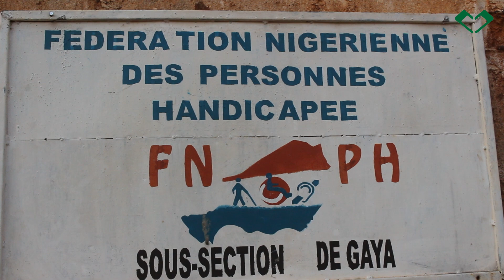Rencontre des Handicapés Locomoteurs de Gaya : Pour une Union et l'Éducation des Enfants Handicapé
Jeudi dernier, l'Association des Handicapés Locomoteurs de Gaya a organisé une rencontre d’information et de sensibilisation visant à renforcer l’unité entre ses membres. Cette initiative a également encouragé les parents d’enfants en situation de handicap à les inscrire à l’école, soulignant l’importance de l’éducation pour leur avenir. L'association a insisté sur le fait que la scolarisation de ces enfants est un droit fondamental et un pas essentiel vers l'inclusion sociale et le développement personnel.